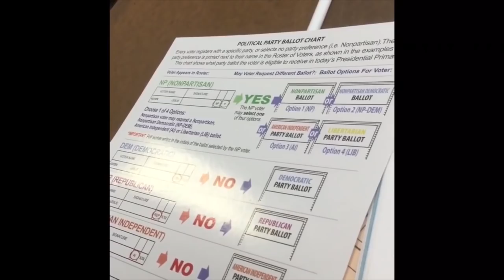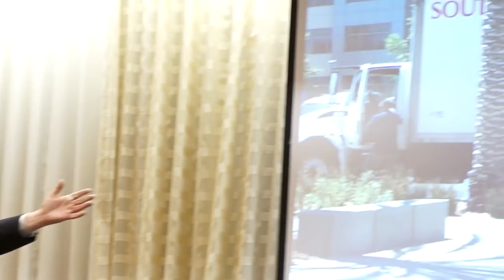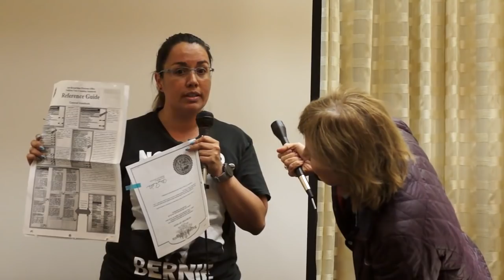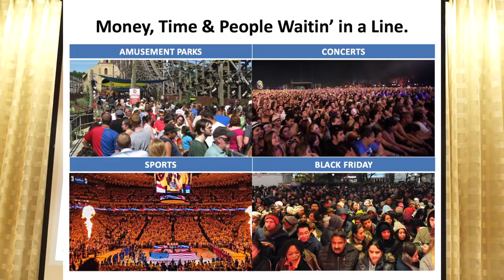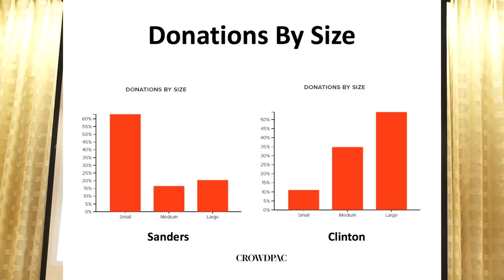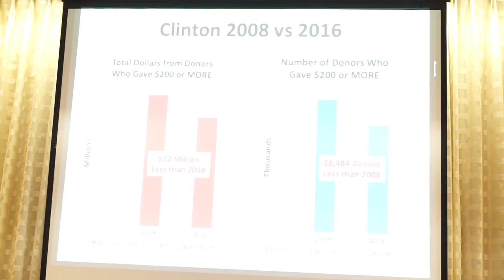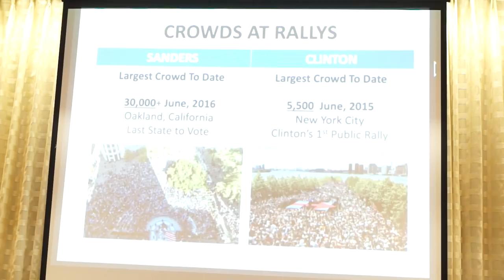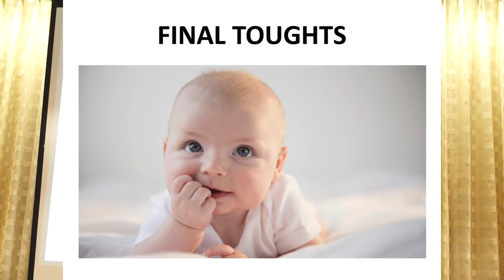The 2016 California Primary - A Disturbing Situation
(2 nights later, better equipment and sound)

This event was June 30, 2016; featuring attorneys-at-law Bob Fitrakis (over the phone) and Bill Simpich, San Diego election confusion witness, Marie Johnson, poll analyst, John Rice (over the phone) and election integrity activists Lori Grace and Emily Levy. Because of audio problems, parts of the video were edited out.

The California Primary was very poorly managed. This presentation offered updates on the many injustices that occurred in California, ranging from poor poll worker training to voter suppression to electronic manipulation. It included updates on recently filed lawsuits in California and presented a recent documentary on the California Primary titled UNCOUNTED: The True Story of the California Primary.

More Than 100 Bernie Sanders Donors Sue Debbie Wasserman Schultz for Fraud